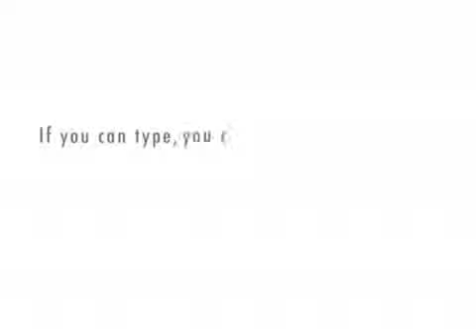funny palin argument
larry king vs sarah palin